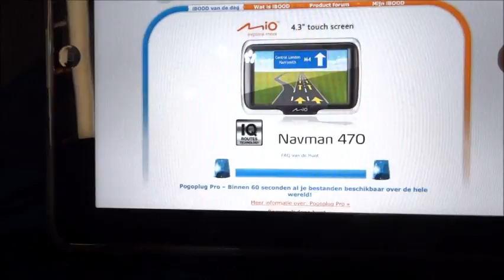Videodagboek (20 maart 2012): iBood Hunt